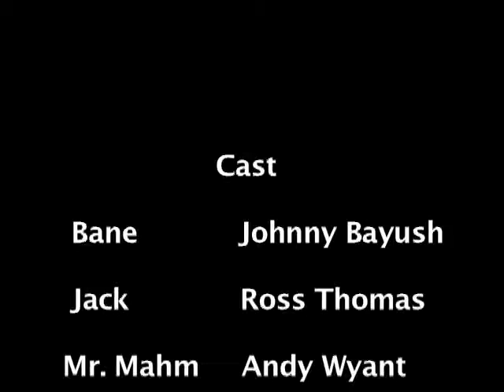Bad Guys Part 2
the last part to our short film